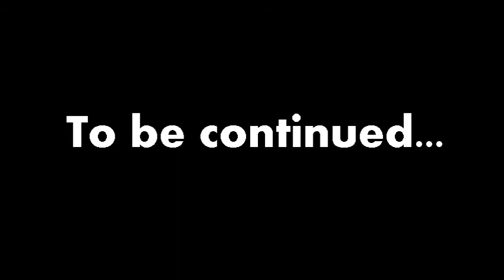Blue Paw Minecraft with Kiroki - 03 - Still Afraid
Episode 3